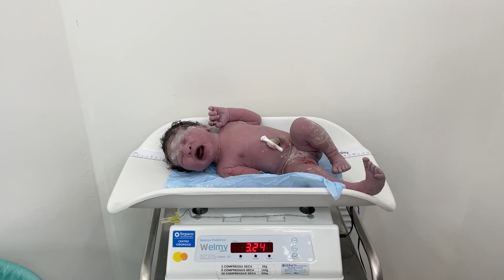Foto e vídeo de parto no hospital Sepaco - Nascimento da Ana Luiza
Atendemos muitas maternidades, solicite seu orçamento e as orientações jurídicas,  E SURPREENDA- SE com valores acessíveis para o momento que não tem preço. Estamos atendendo:
MATERNIDADE SANTA JOANA
MATERNIDADE PRÓ MATRE PAULISTA
MATERNIDADE SANTA MARIA
MATERNIDADE ALBERT EINSTEIN
MATERNIDADE SÃO LUIZ ANÁLIA FRANCO
MATERNIDADE VITÓRIA ANÁLIA FRANCO
MATERNIDADE SEPACO
HOSPITAL E MATERNIDADE BRASIL
HOSPITAL E MATERNIDADE CRISTÃO DA GAMA - GRUPO LEFORTE
UNIDADES DA INTERMÉDICA - GUARULHOS, ABC ( PEREIRA BARRETO)
MATERNIDADE NIPO BRASILEIRO
MATERNIDADE SAMARITANO
MATERNIDADE SANTA HELENA, ETC..